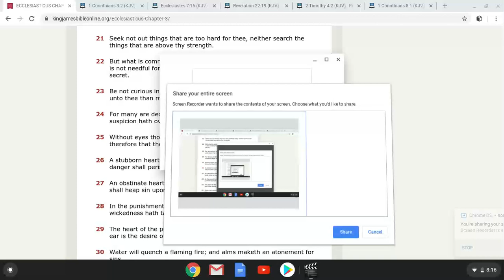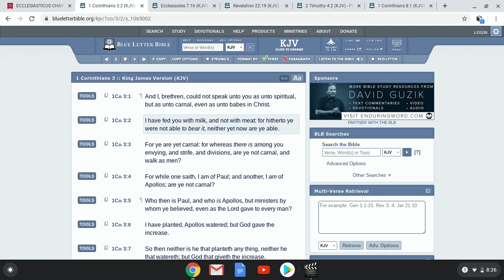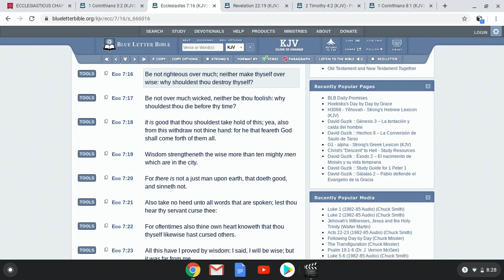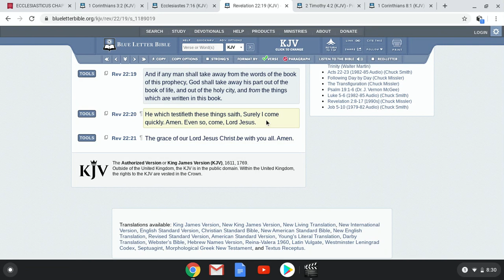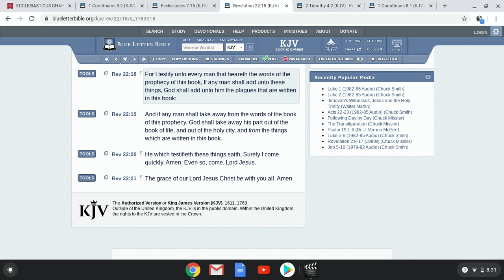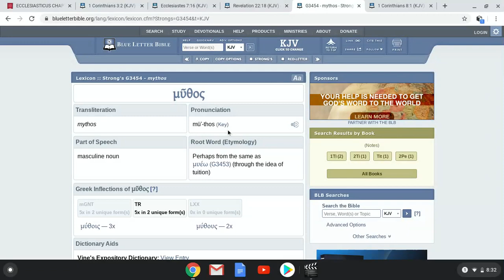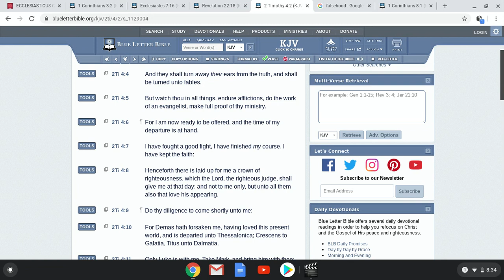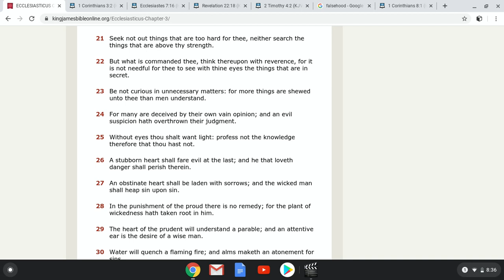SEEK NOT OUT THINGS THAT ARE TO HARD FOR THEE